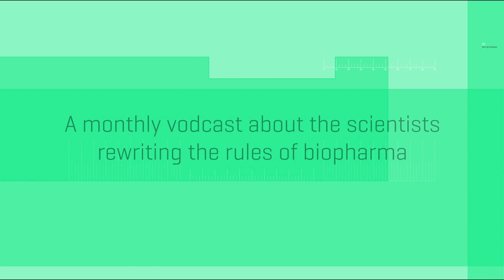Teaser S2E04 - Change your mindset to move medicine forward | Rewrite the Rules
Rewrite the Rules is a vodcast series that brings scientists together to share their unique insights on how they have moved past conventional norms to overcome significant analytical challenges in the biopharmaceutical space.

Check out this teaser for our upcoming episode with Anita Liu, Associate Principal Scientist at Merck, where we discuss the benefits of intact protein analysis and how she tackles challenges with new drug modalities.